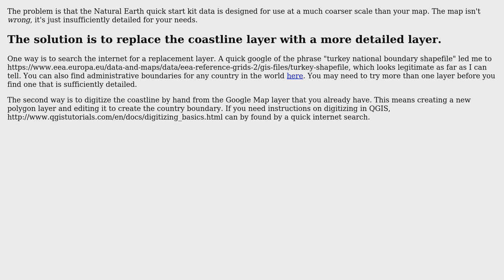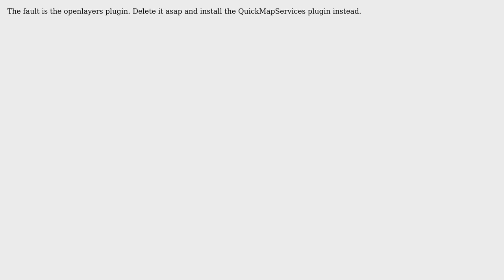GIS: QGIS and Google map doesn't match/lineup! (2 Solutions!!)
GIS: QGIS and Google map doesn't match/lineup!

With thanks & praise to God, and with thanks to the many people who have made this project possible! | Content (except music & images) licensed under CC BY-SA | Music | Images & others | With thanks to user Umar Khan user ndawson user csk and the Stack Exchange Network Trademarks are property of their respective owners. You are responsible for your own actions.